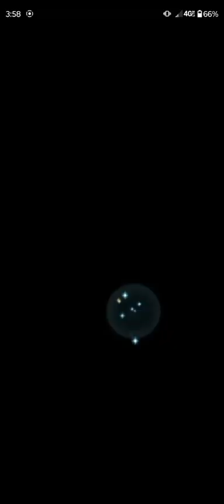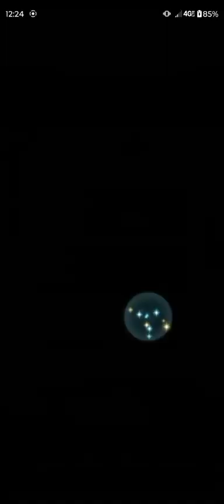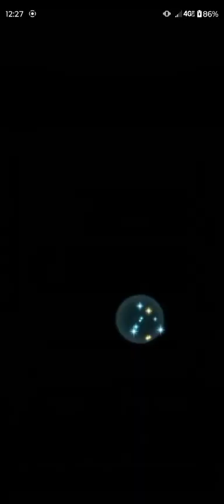Feh Video:July-August 2023(Aether Raids)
A new upload in Gods know how long. Enjoy, folks. Videos taken from July and August 2023.